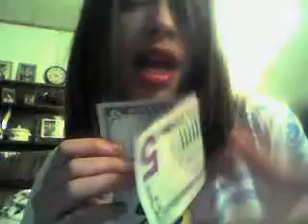money honey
hsm595's webcam recorded Video - September 27, 2009, 07:21 AM